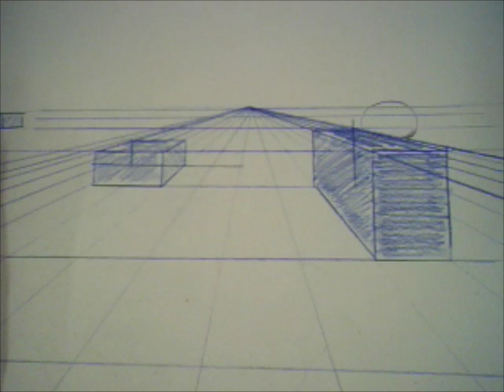Animaciones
Carlos Monroy